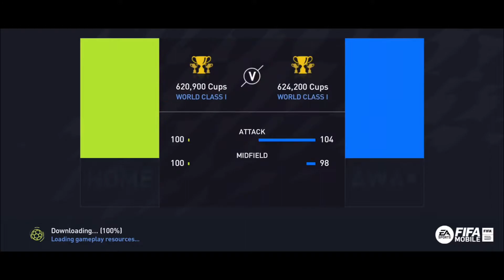USE THIS FORMATION FOR GUARANTEED WINS IN FIFA 22 MOBILE! - BENGALI GAMEPLAY VIDEO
so this new formation is kinda broken in fifa 22 mobile, let's talk about it